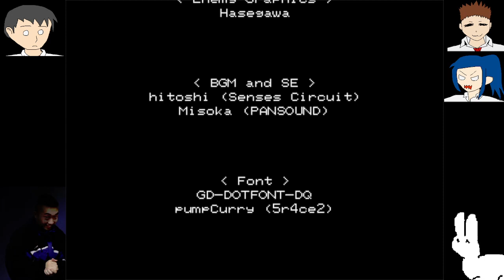S2-E3: No Hearts? No Problem(?)! - Cthulhu Mythos RPG -The Sleeping Girl of the Miasma Sea-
Let's do this, come pain or more pain!

Game: Cthulhu Mythos RPG -The Sleeping Girl of the Miasma Sea-
(クトゥルフ神話RPG 瘴気の海に眠る少女)
Circle Name: AlchemyBlue（アルケミーブルー）

0:00 Item Management / Preparations
16:36 Outer God
22:40 Credits / Plans for the next games...
25:55 End Screen